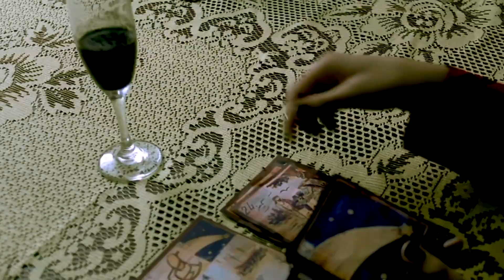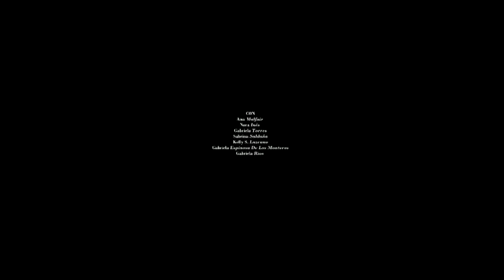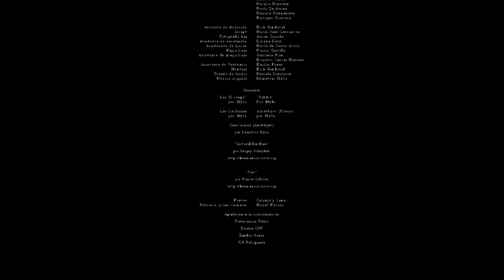Amatista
Amatista Cortometraje. Siete mujeres poco convencionales se reúnen para asistir a una fiesta, durante el camino revelarán su verdadera naturaleza y sus planes hacia sus conquistas. Escrito y dirigido por Arturo Vela.